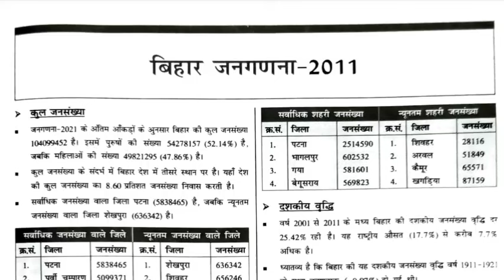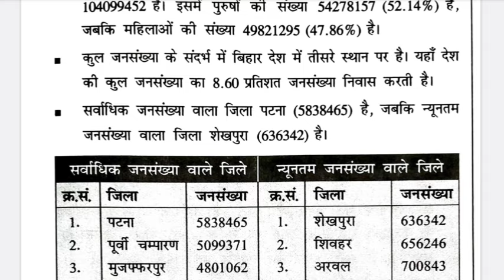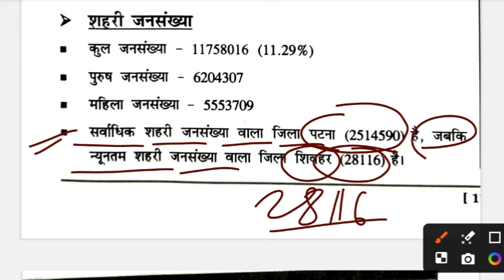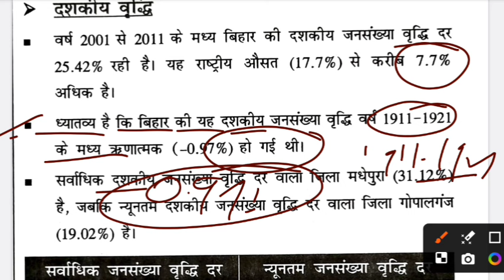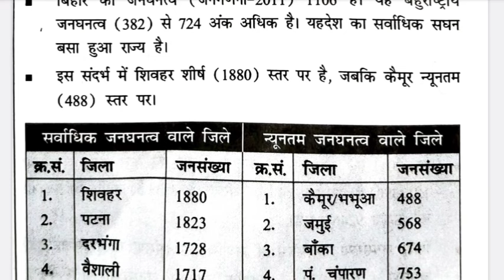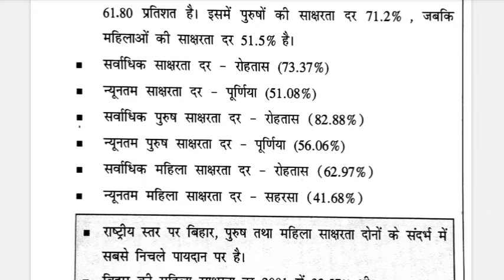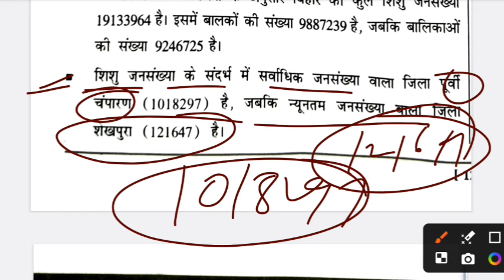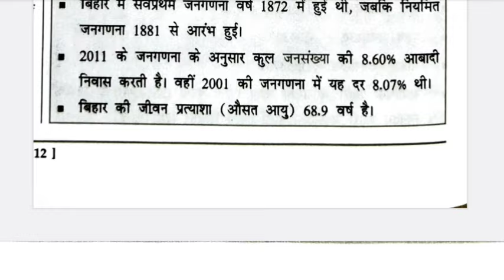बिहार जनगणना - 2011 का महत्त्वपूर्ण वन लाइनर प्रश्न!!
बिहार जानगणना - 2011 ( bihar speedy current affairs 2024 ) महत्त्वपूर्ण वन लाइनर प्रश्न!!
बिहार जातीय गणना: 2023( बिहार स्पीडी करेंट अफेयर्स: 2024) महत्वपूर्ण वन लाइनर प्रश्न !
बिहार में प्रथम करेंट अफेयर्स 2024 महत्वपूर्ण वन लाइनर प्रश्न!!
बिहार करेंट अफेयर्स 2024 (भाग _2) वन लाइनर महत्वपूर्ण प्रश्न !!
बिहार: एक नजर डालें । Bihar current affairs !! Biharspeedycurrentaffairs2024 ।।